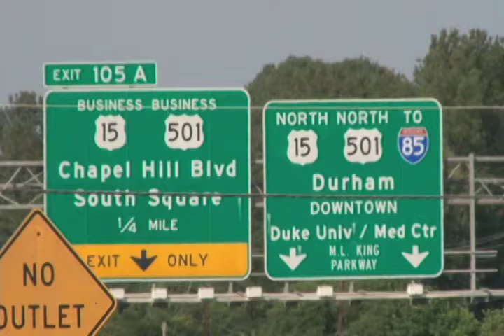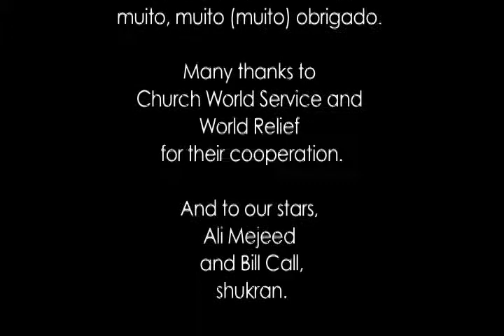Right Up His Alley- Church World Service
An Iraqi refugee comes to America seeking work and safety, and discovers friendship, joy, and freedom with the help of Church World Service.

Created by Victoria Bouloubasis and Kitty Rosati as a part of The Duke Center for Documentary Studies partnership with DurhamCares. 2011.